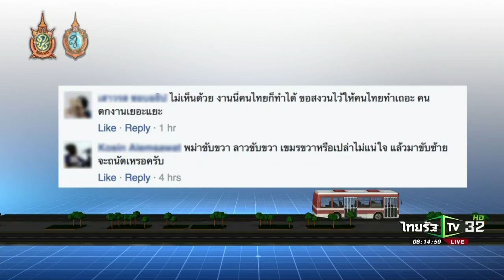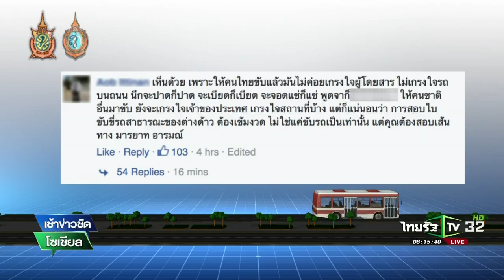ชาวเน็ตมองกรณีจ้างต่างด้าวขับรถเมล์ | 02-09-59 | เช้าข่าวชัดโซเชียล | ThairathTV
ภายหลังจากนายประยูร ช่วยแก้ว ผู้ช่วยผู้อำนวยการ องค์การขนส่งมวลชนกรุงเทพ หรือ ขสมก. ได้ชี้แจงกับทางไทยรัฐถึงกรณีมีประชาชนร้องเรียนเรื่องรถน้อย คอยนาน   ซึ่งนอกจากปัญหารถติดและจำนวนรถบางส่วนที่จอดเสียแล้ว ยังมีปัญหาเรื่องขาดแคลนพนักงานขับรถ เนื่องจากทยอยเกษียณอายุทุกปี แต่หาคนใหม่มาทดแทนได้ยาก เพราะคนไม่ค่อยสนใจในอาชีพ  โดยเตรียมจะพิจารณาเรื่องผลประโยชน์ตอบแทนให้สูงขึ้น   ส่วนแนวคิดจ้างคนต่างด้าวในกลุ่มอาเซียนมาขับรถเมล์ ก็เคยถูกหยิบยกมาหารือเพื่อแก้ปัญหาแรงงานขาดแคลนแบบที่ยุโรปจ้างคนในกลุ่มอียูประกอบอาชีพได้ แต่ประเทศไทยยังเรื่องของกฎหมายซึ่งเป็นอาชีพสงวนสำหรับคนไทย

ซึ่งเรื่องนี้ทางเฟซบุ๊กไทยรัฐ ได้เปิดให้ผู้อ่านร่วมแสดงความคิดเห็นกันอย่างเต็มที่ พบว่ามีทั้ง 2 มุมมอง โดยบางส่วนที่ไม่เห็นด้วยมองว่า   ทุกวันนี้คนไทยเองก็มีคนว่างงานจำนวนมาก เหตุใดจึงต้องมีแนวคิดนำบุคคลต่างด้าวมาแย่งอาชีพคนไทย  อีกทั้งอาจทำให้อุบัติเหตุทางท้องถนนเพิ่มมากขึ้น เนื่องจากหลายๆ ประเทศในกลุ่มอาเซียน อันได้แก่ พม่า ลาว กัมพูชา เวียดนาม ฟิลิปปินส์ มีการขับรถพวงมาลัยซ้าย อาจไม่คุ้นชินกับการขับพวงมาลัยขวา   จึงไม่เห็นด้วยที่จะแก้กฎหมายอาชีพขับรถสาธารณะให้กับบุคคลต่างด้าวเข้ามาประกอบอาชีพในไทย

แต่ฝั่งที่เห็นด้วยมองว่าถ้าคนไทยไม่สนใจไปสมัครจริงๆ ก็ควรให้คนต่างด้าวมาขับรถเมล์ ซึ่งอาจจะทำให้การบริการดีขึ้นด้วย เนื่องจากมองในแง่ดีว่าบุคคลกลุ่มนี้ อาจมีความเกรงใจเจ้าของประเทศ เกรงใจสถานที่ แต่ต้องเข้มงวดเรื่องวินัยการขับขี่ รวมทั้งมีการอบรมมาอย่างดี

นอกจากนี้ยังมีชาวเน็ตอีกกลุ่มหนึ่งมองว่า ถ้ารถเมล์บ้านเรามีการพัฒนาคุณภาพและปรับปรุงตัวรถใหม่ทั้งระบบ น่าจะมีคนสนใจมาสมัครอาชีพนี้มากขึ้น  เนื่องจากอาชีพนี้ต้องเผชิญความเครียดบนท้องถนนตลอดทั้งวัน อีกทั้งยังสร้างความเมื่อยล้าให้กับสภาพร่างกาย   ประกอบกับปัญหาสภาพอากาศในเมืองกรุงที่ค่อนข้างร้อน   การมีรถดีๆ ขับโดยไม่ต้องเช็ดเหงื่อตามซอกคอ น่าจะเป็นอะไรที่ดีต่อคนขับและคนนั่งที่ไม่ต้องเผชิญความเสี่ยงจากอารมณ์ร้อนของโชเฟอร์อีกด้วย.